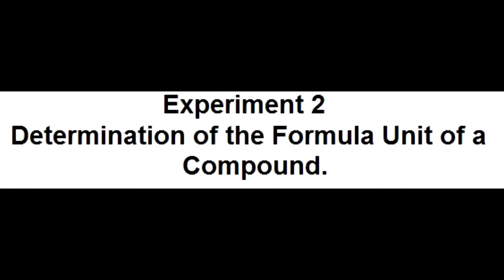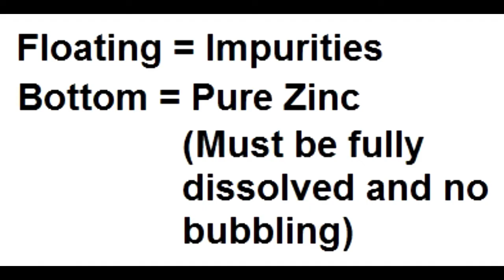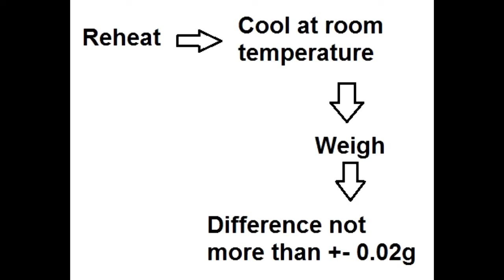Experiment 2. TST0914 General Chemistry. Pusat Tamhidi. USIM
Experiment 2: Determination of Formula Unit Compound. TST0914 General Chemistry. Pusat Tamhidi. USIM.